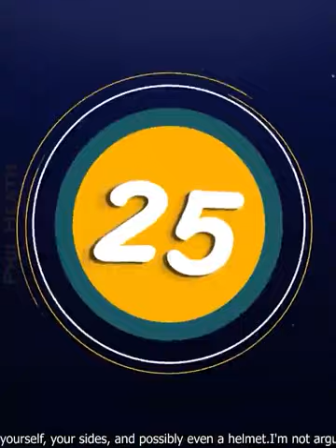Today It's Not Their Day